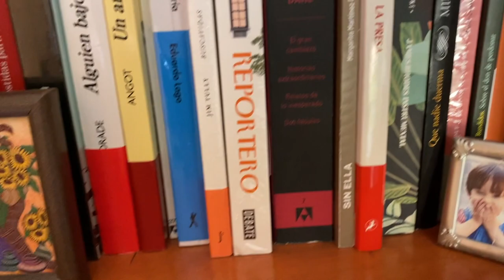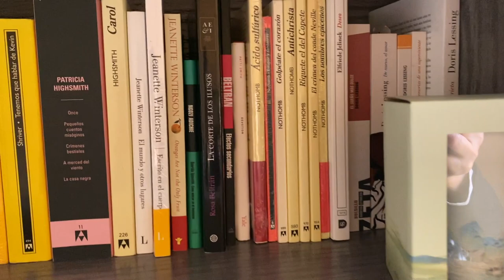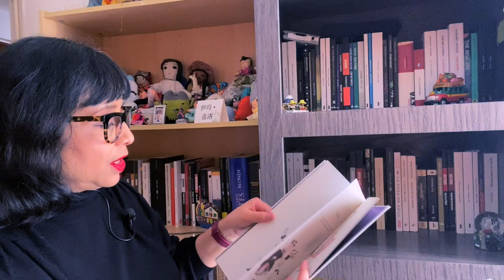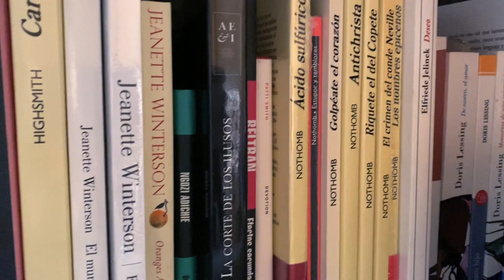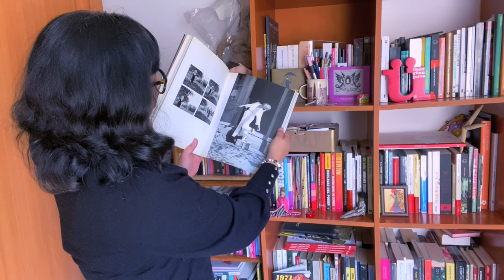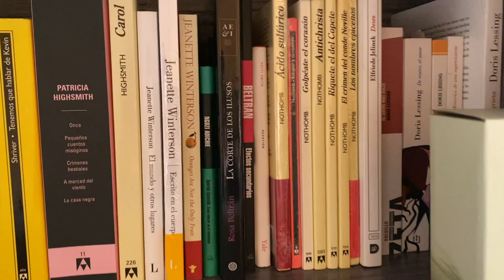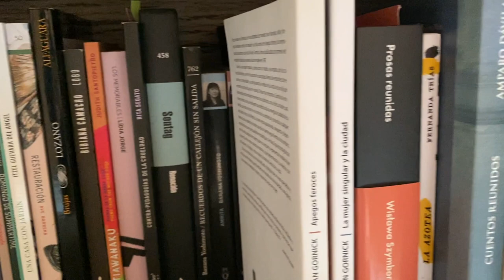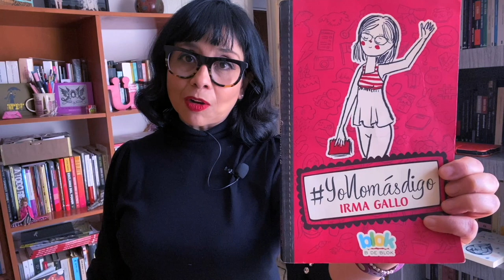El librero de Irma Gallo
Soy periodista y escritora, pero sobre todo una voraz lectora. La verdad es que me resulta muy difícil calcular cuántos libros tengo,
sobre todo porque hace cerca de dos años me cambié de departamento y regalé casi la mitad de los que tenía. El espacio resulta muy
pequeño, y estoy convencida de que los libros deben circular de mano en mano. A pesar de esto, no me encanta prestar mis libros.
Cuando me los pide alguien que aprecio, se los presto sin problemas; aunque en más de una ocasión me ha pasado que no me los
devuelven. En todo caso, prefiero regalarlos: conseguirle a esa persona un ejemplar nuevo. Claro, si es que se consigue; si esto no ocurre,
no queda más remedio que prestarlo.